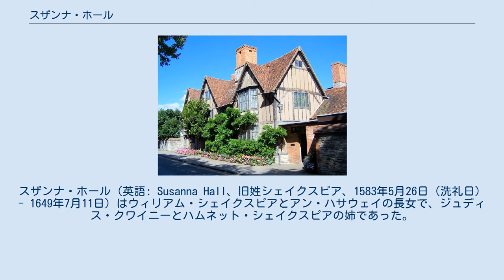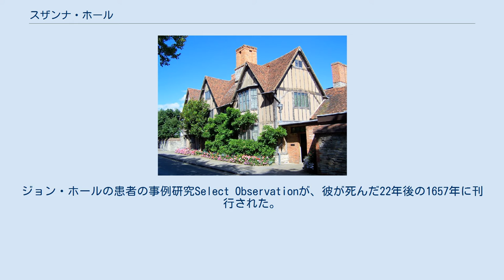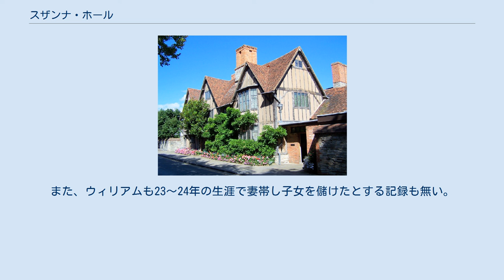スザンナ・ホール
ストラトフォード＝アポン＝エイヴォン出身の人物
スザンナ・ホール（英語: Susanna Hall、旧姓シェイクスピア、1583年5月26日（洗礼日） - 1649年7月11日）はウィリアム・シェイクスピアとアン・ハサウェイの長女で、ジュディス・クワイニーとハムネット・シェイクスピアの姉であった。
スザンナは1607年に地元の医師であるジョン・ホールと結婚し、翌1608年には娘のエリザベスが生まれた。
エリザベスは1626年4月22日に、ストラトフォード＝アポン＝エイヴォンのホーリー・トリニティ教会でアンソニー・ナッシュの息子のトマス・ナッシュと結婚した。
 スザンナは三位一体の主日（教会の祝日）に、ストラトフォード＝アポン＝エイヴォンのホーリー・トリニティ教会で洗礼を受けた。
1583年5月26日のことであった。
 シェイクスピアと妻のアンが結婚したときには既にアンはスザンナを妊娠していた。
「スザンナ」という名前はダニエル書のスザンナと長老たちの話に由来しており、「潔白や清らかさ」を意味し、それはピューリタン的な価値観に訴えるものであった。
ストラトフォードの教区に初めてスザンナという名前が登録されたのは1574年であり、スザンナという名前はまだかなり風変りではあったが、その年の春に生まれた他の二人の子どもにもその名が付けられた。
伝記作家のピーター・アクロイドによると、それは「危険なほど結婚の悪い側面に近しくして」生まれた子供にとっての美徳を主張していたのかもしれない。
 スザンナはストラトフォード・アポン・エイヴォンで、年下のきょうだいである双子のハムネットとジュディスと一緒に育った。
当時のストラトフォードの学校の記録は存在せず、また、キング・エドワード6世・スクールは男子校であったため、スザンナが受けていたであろうあらゆる教育は個人教授を通して彼女の家族から受けていたようである。
現存する二つのサインから、スザンナが彼女自身の名前を書くことができたということがわかる。
 ジョンとスザンナは1616年までストラトフォードのホールズ・クロフトに住んでいた。
 1607年6月5日、スザンナは地域で尊敬されている医師であるジョン・ホールとホーリー・トリニティ教会で結婚した。
当時スザンナは24歳、ジョンはおおよそ32歳であった。
 シェイクスピアは、1602年に買ったオールド・ストラトフォードの土地のうち105エーカーもの土地を、おそらく終身権益は残して持参金としてスザンナに与えたということがいくつかのわずかな証拠から明らかになっている。
ジョン・ホールの患者の事例研究Select Observationが、彼が死んだ22年後の1657年に刊行された。
地元で最も早い症例は1611年に記録されたもので、これによってジョンは少なくとも結婚生活はストラトフォードで暮らし、仕事をしていたことがほぼ確実になっている。
 1608年2月21日に彼らの一人娘であるエリザベスは、ホーリー・トリニティ教会で洗礼を受けた。
2人の間に他に子供はなく、ジュディスの子供はシェイクスピアが死んだ後で生まれたため、エリザベスはシェイクスピアが知っている唯一の孫となった。
 1613年6月、ジョン・レイン・ジュニア（23歳）は、スザンナがレイフ・スミス（35歳）という服飾小間物商人と不倫をしたとしてスザンナを非難した。
そして、スミスから性病をうつされていると主張した。
地元で主導的なピューリタンであったホールは、レインに対してピューリタンの教区牧師のトマス・ウィルソンを支持した。
レインは後にウィルソンに反対する暴動に参加しており、スザンナに対するレインの中傷は政治的な動機によるものであった可能性がある。
 7月15日、ホール夫妻はウスターの主教管区裁判所で、レインに対して名誉棄損訴訟を起こした。
ロバート・ホワットコットは3年後にシェイクスピアの遺言の証人になった人物であり、ホール夫妻の側にたって証言をしたが、レインは現れなかった。
レインは名誉棄損罪で有罪となり、破門された。
 1619年にレインは教区牧師と地元の参事会員を非難して再び名誉棄損で訴えられた。
 彼は法廷で、しつこい酔っ払いと呼ばれた。
 シェイクスピアが1616年4月23日に死んだときに、彼は入念な限嗣相続のなかで財産の大部分をスザンナと彼女の男性相続人に与えた。
シェイクスピアの主要家屋、ニュー・プレイス、ヘンリー・ストリートにある彼の二つの家、ストラトフ...